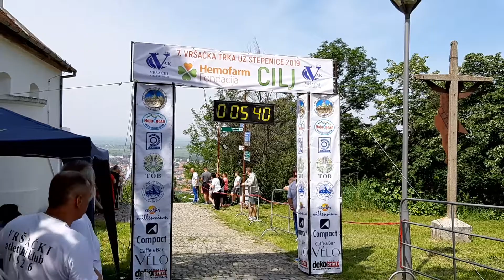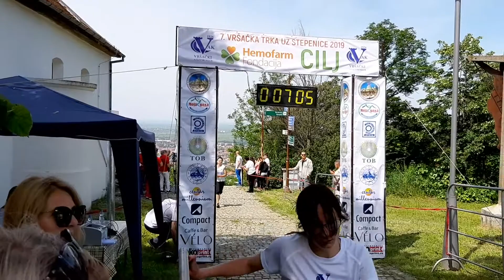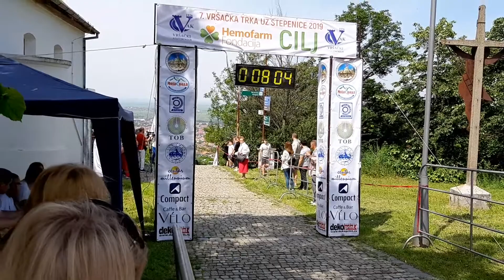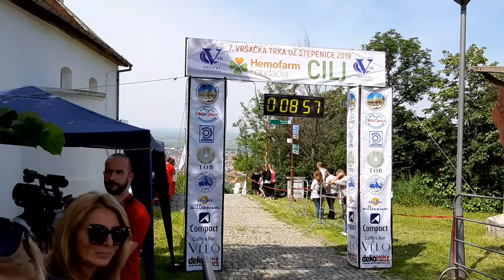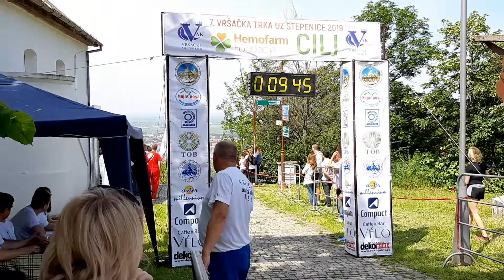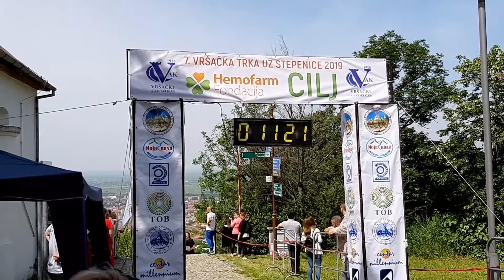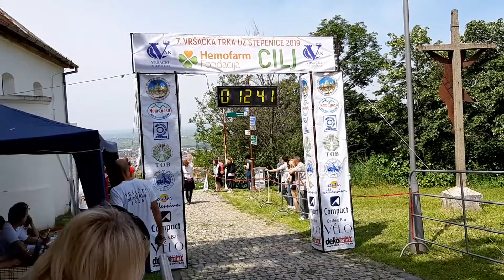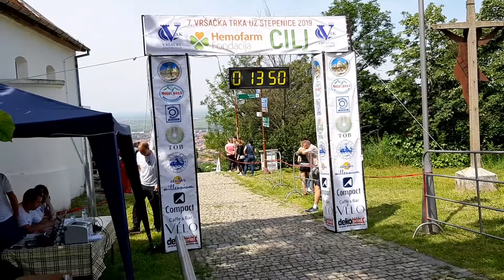7. Vršačka trka uz stepenice 2019, devojke cilj